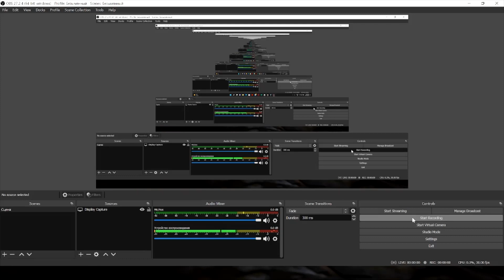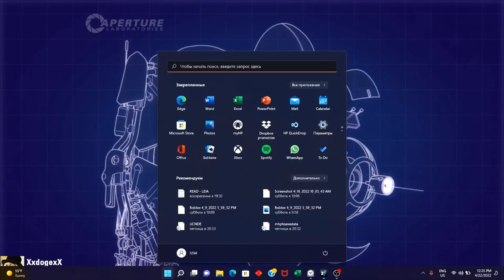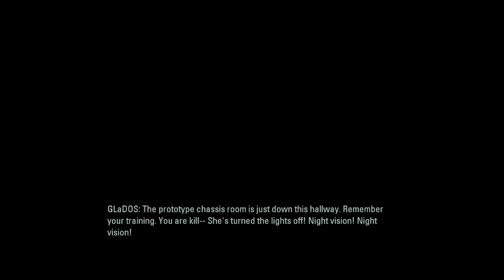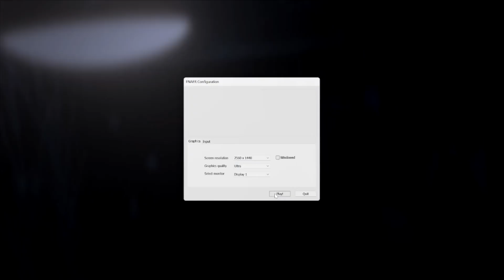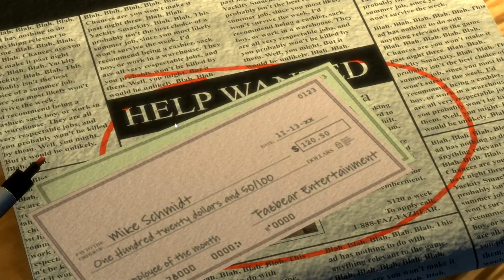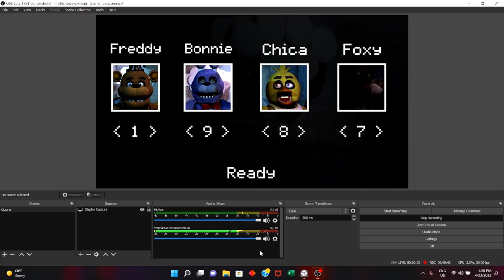THE OTHER CONTROLLER WAS THE BIRD? Bird eggs = Killing machines?NIGHT 6 WAS EASIER THAN NIGHT 5?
So In Today's video, I FINALLY completed the hard tests, and we had to face the other contoller of the facility. But before that, the white portalable Gelution was introduced. So with the power of the 3 Gelutions we were dubbed killing machines, and we faced the other evil facility taker. AND IT WAS THE BIRD, OH GOD. But I (blue), shooed it away, and my friend (Orange), closed the door, that the bird flew out of. But IT LAID AGGS. We were about to smash them, when GLaDOS decided to take them. After they hatched, GLaDOS called them fat beaks, but then they made a crack in the glass box they were being kept in, and GLaDOS decided to dub them the new killing machines. And that was it for Portal 2, we did it! So I decided to cheese Freddy, also know as keeping him in 1 spot by watching him, also know as the only way to get rid of him. I kept the thing going, checking the lights, watching Foxy if he popped out, and watching Freddy PERMANENTLY. And guess what? I beat Night 6 WITH power, and In the previous, previous episode, on Night 5, the power ran out. I guess cheesing Freddy was the best thing to do.
Chapters:
0:00 Portal 2
36:20 Five Nights at Freddy's: Reborn